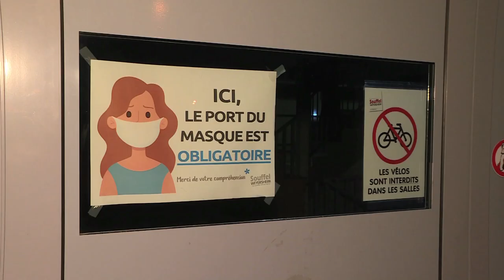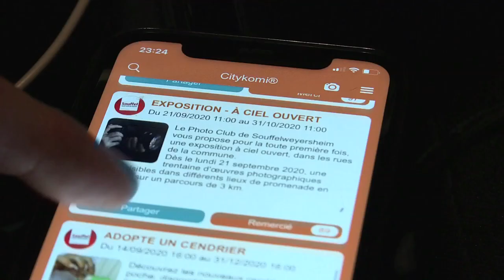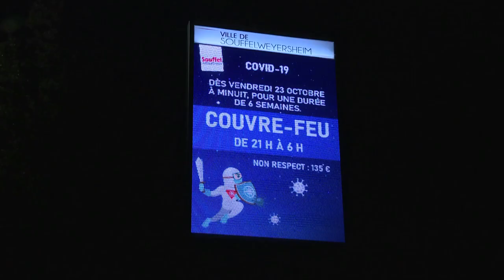181. Le couvre feu à Souffel - Souffel PLAY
Décrété à partir du 23 octobre à minuit, le couvre-feu de 21 h à 6 h du matin nous oblige à modifier nos modes de vie et ce, pour nous protéger de la deuxième vague de la Covid-19. Souffel PLAY était sur place, à Souffelweyersheim pour capturer ce moment.
En prenant soin de vous, vous prendre soin des autres. Portez-vous bien !